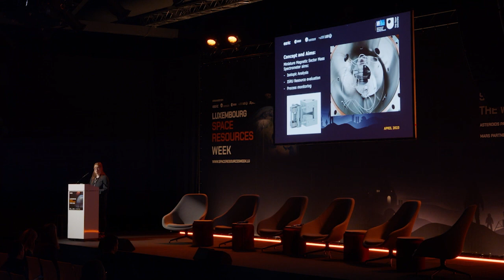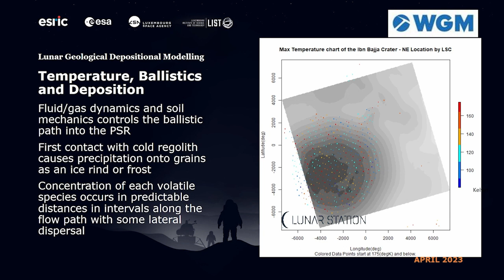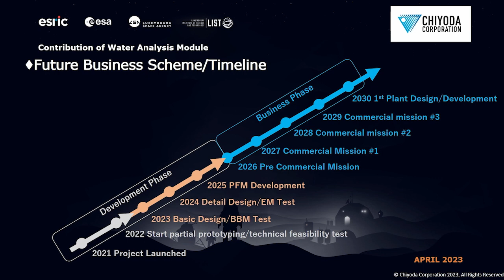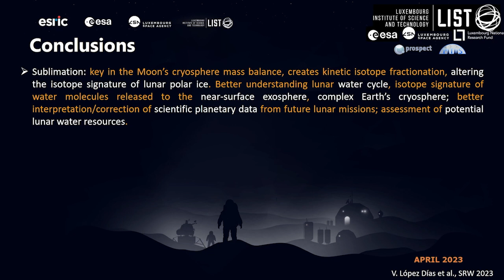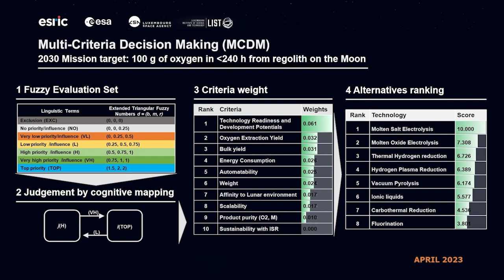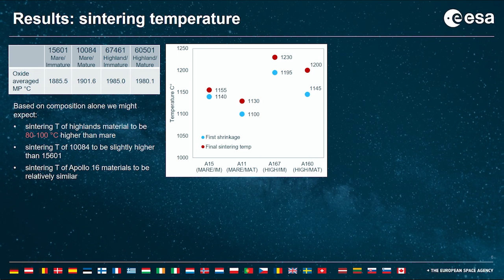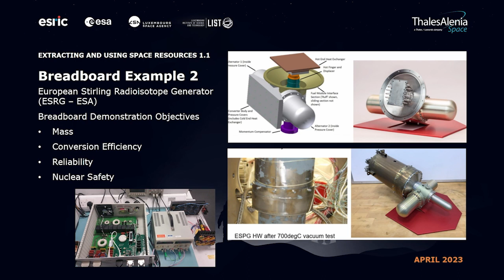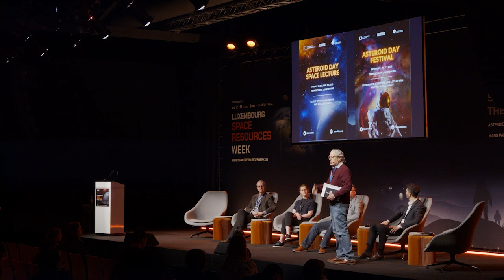Luxembourg Space Resources Week 2023 - Extracting and using space resources part 1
Victoria Levy - Open University
Updates on the development of a CubeSat compatible system to supplement lunar prospecting missions

Jeff Plate - WGM Canada
Lunar Geological Depositional Modelling Insights for Prospecting and Exploration of Water and Volatile Resources

Mayuko Shinohara - Chiyoda Corporation
Lunar water analysis module with direct measurement

Veneranda Lopez Dias - LIST
Heading towards a sustainable water management on Earth, the Moon and beyond: theoretical and experimental O-H water ice isotope fractionation during sublimation under lunar polar harsh environment.

Alberto Maulu - ESRIC
Multi-Attribute Decision Making (MADM) method for the evaluation of ISRU-enabling technology

Stefan Linke - TU Berlin and Laserzentrum Hannover
Recent Advances of the MOONRISE FM payload for demonstration of Regolith laser melting on the lunar surface

Beth Lomax - ESA
Sintering regolith pellets for FFC molten salt processing

John Vrublevskis - Thales Alenia Space
Challenges for technology demonstration of In-Situ Resource Utilisation breadboards for the Metalysis FFC process for electrochemical reduction of lunar regolith into a metallic powder and oxygen in a molten salt bath